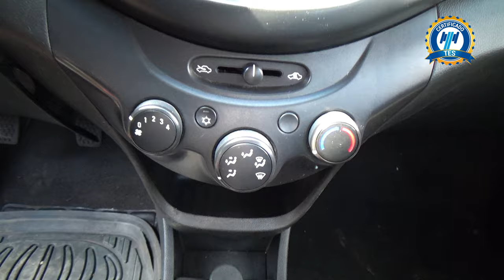Chevrolet / Beat / 2021 - 29055